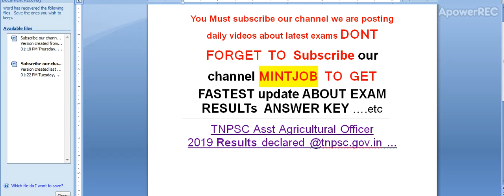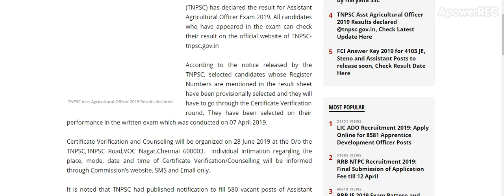TNPSC Asst Agricultural Officer 2019 Results declared